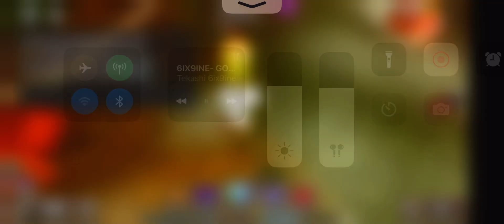Being the Rex!|Primal Pursuit| Roblox